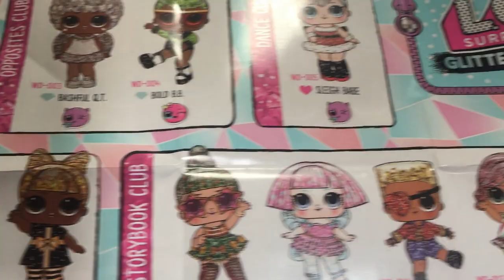Winter Disco NEW LOL Surprise Big & Little Sisters & Fuzzy Pets Blind Bags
Today Marci is opening the New LOL Surprise Winter Disco series. This includes the Winter Disco Glitter Globes Dolls, fluffy pets. We were unable to find the lils, but from the three disco balls you can make the winter disco glitter snow bb. Marci loves these new lol dolls.